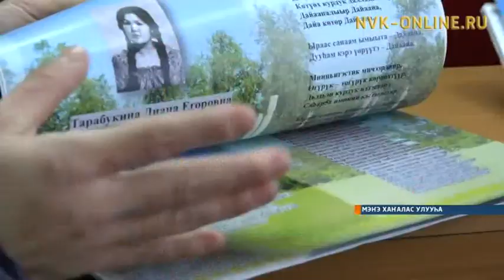Мэҥэ Хаҥалас Дьаҥхаады нэһилиэгэ киин ититии ситимигэр холбонор